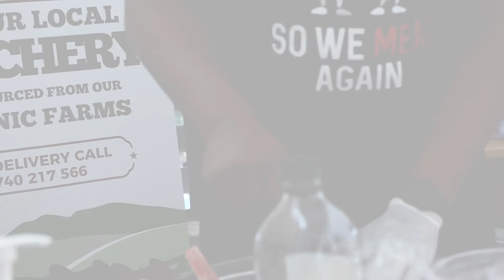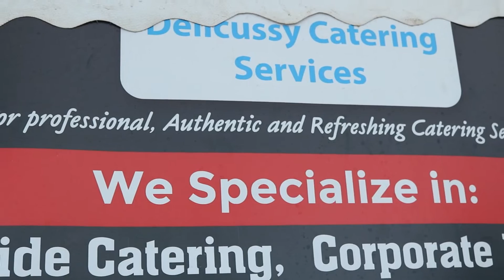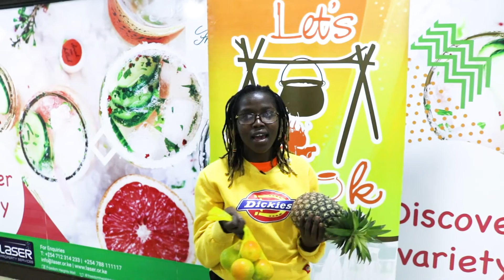Let's Cook Food Festival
A sneak preview of how it went down in one of our community functions